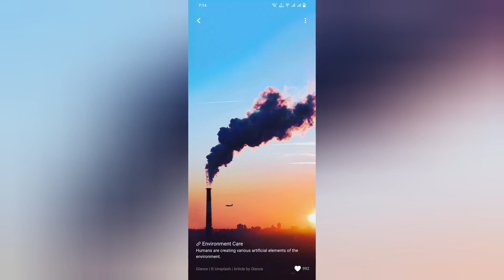Antha na melukey